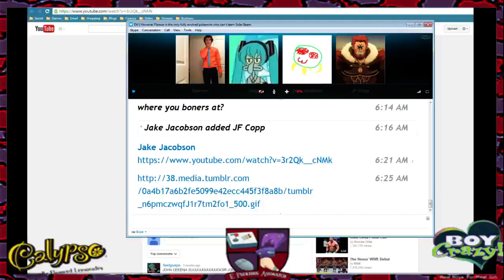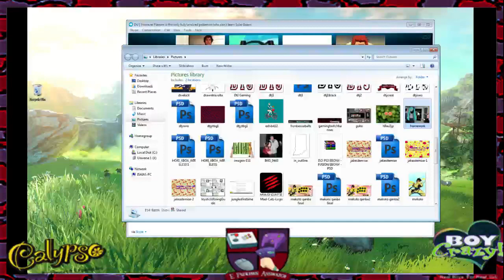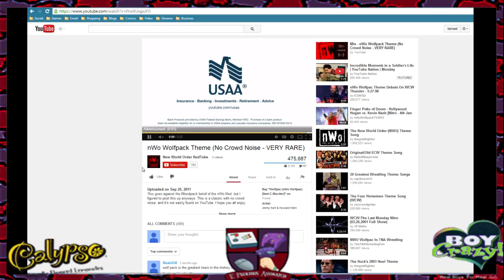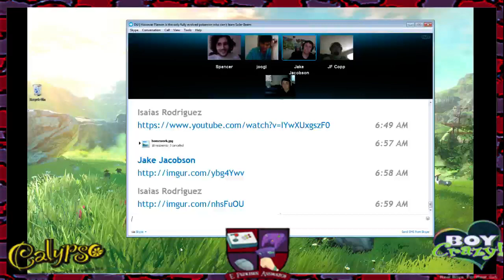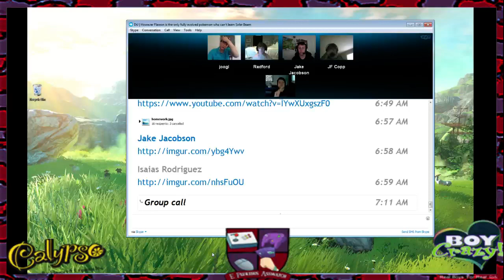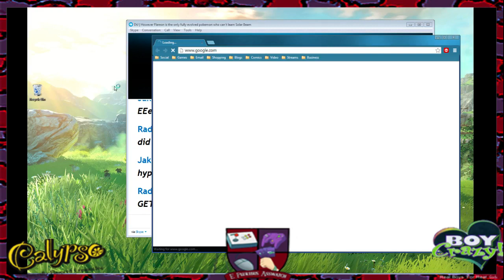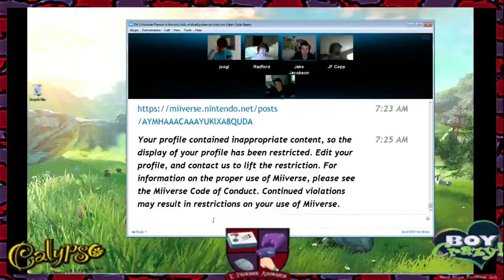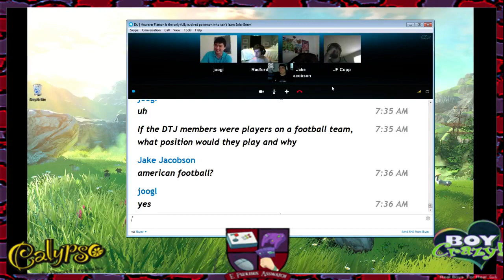Jerydcast Episode 6: E3 and Royalty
The guys really look into a deep, dark pit... but hey, somewhere in the middle there's a really good Smash 4 discussion!